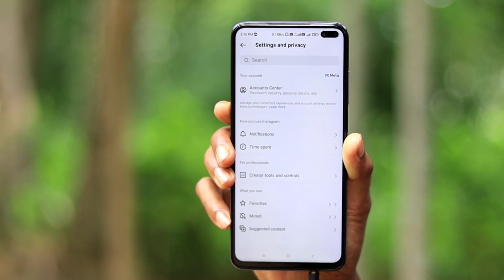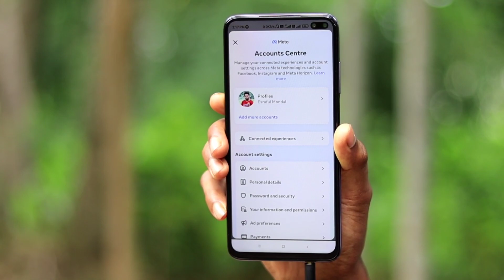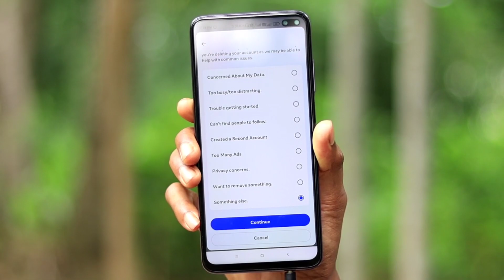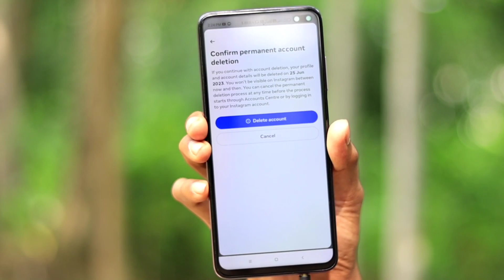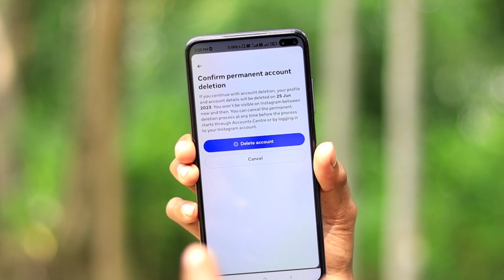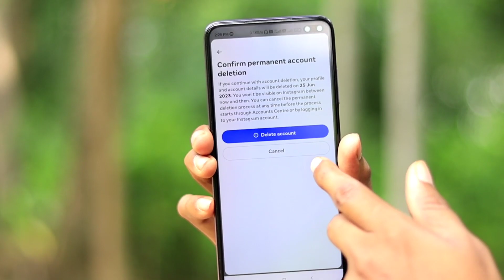instagram id delete kaise kare | instagram account delete kaise kare permanently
Video Highlights -